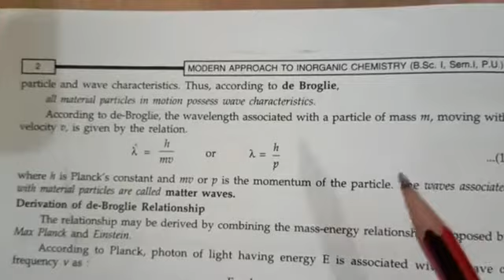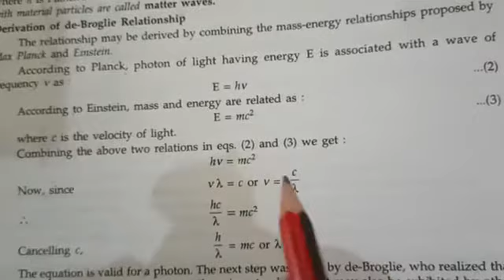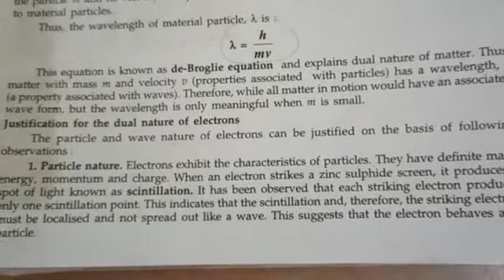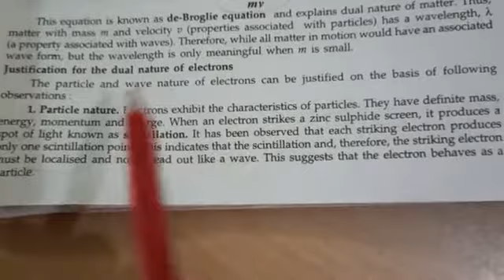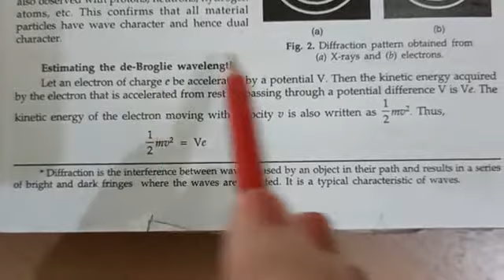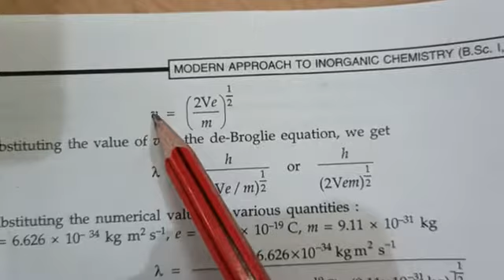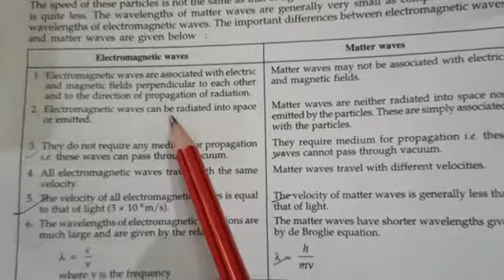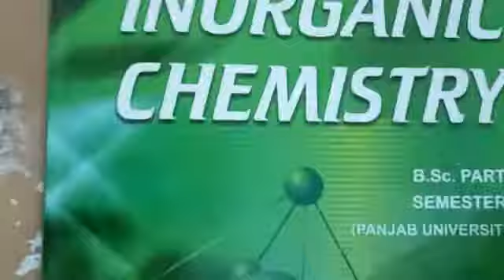Debroglie relationship ( atomic structure)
Bsc sem 1